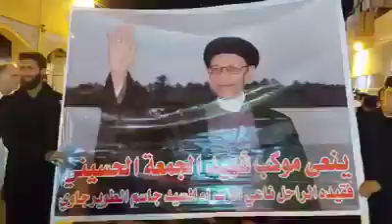تشييع جثمان الفقيد الراحل السيد جاسم الطويرجاوي في النجف بعد وصول جثمانه فجر اليوم قادما من الكويت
موسوعة العراق الاخبارية اسرع موقع في العالم لنشر اخبار العراق من كل مواقع الانترنت العراقية والعربية والدولية .